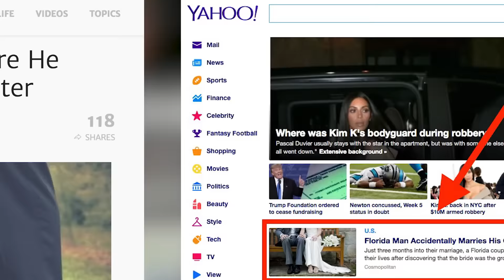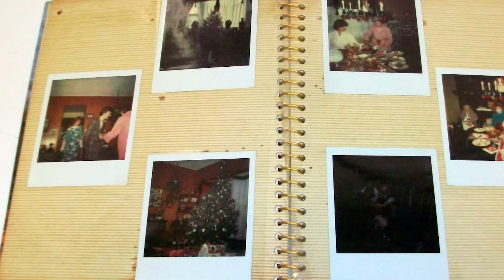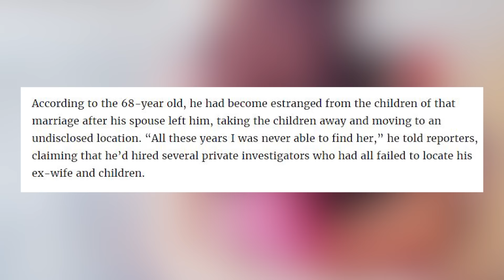Man Discovers He Married His Own Granddaughter By Mistake – Hoax Exposed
An article posted on "The Florida Sun" says that a grandfather and granddaughter got married, without even knowing they were related.  The fake news spread around on the internet, with the story getting picked up by mainstream outlets.

2408 Lakeshore Blvd W.